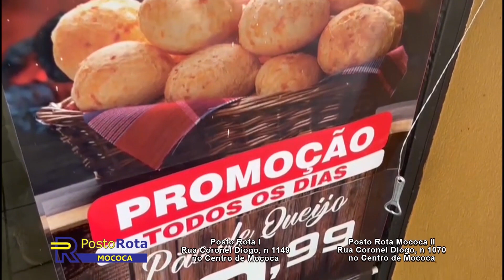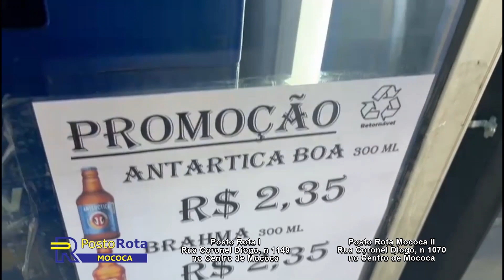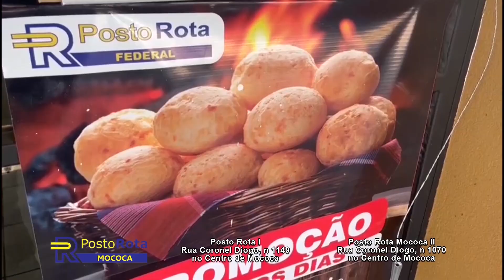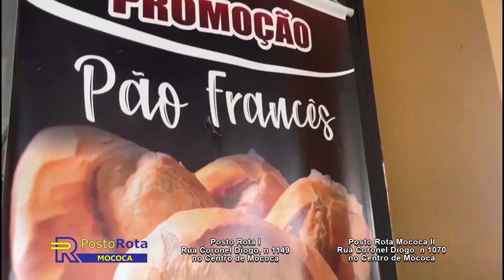PLANTÃO POLICIAL 18.08.2023 🚔Gabriel Delena traz as últimas notícias do dia de hoje ⬇️⬇️